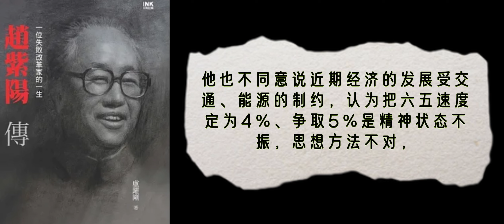5·20·01 卢跃刚《赵紫阳传》下卷 第五部（1980～1987）第20章第1节